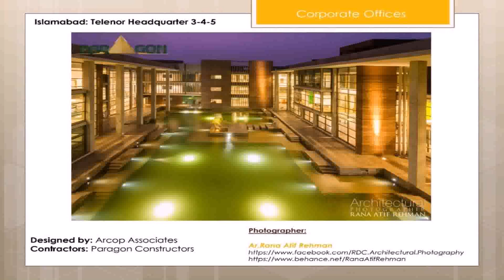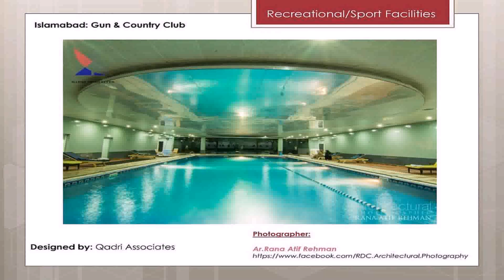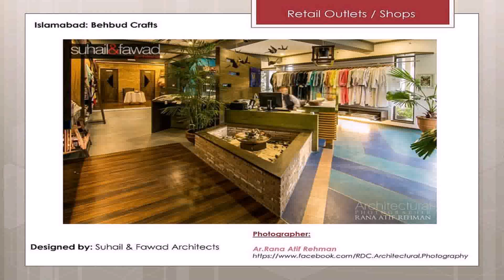Interior Designing Courses In Islamabad Pakistan (see description)